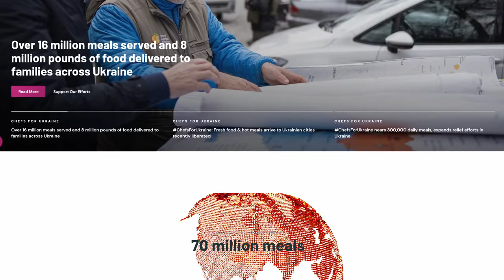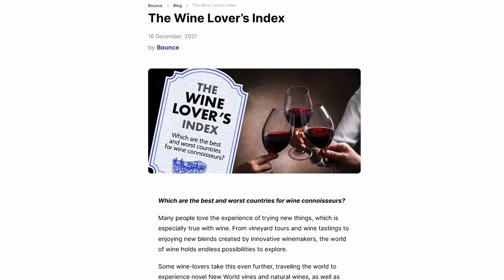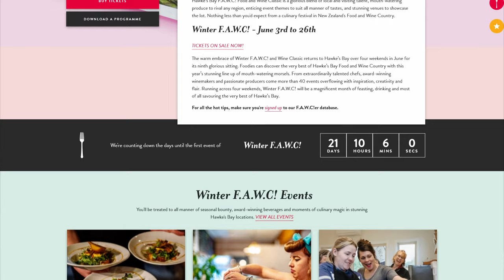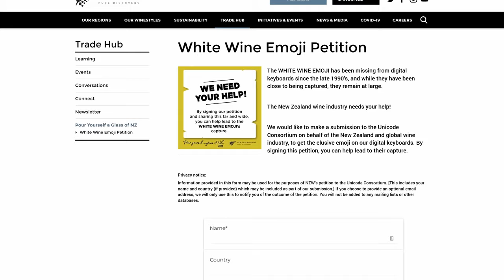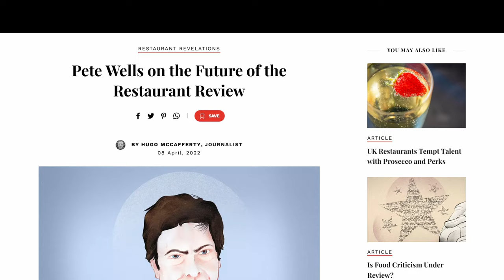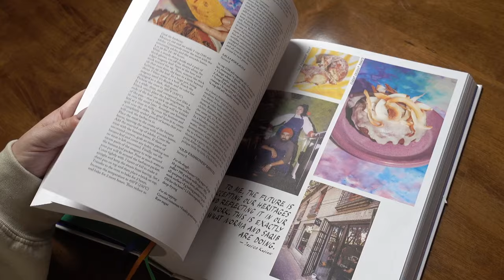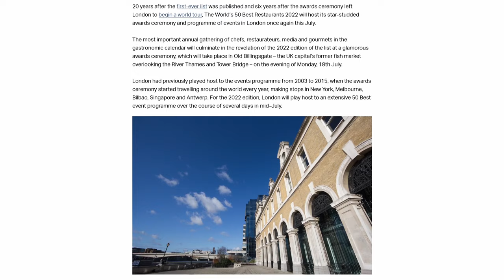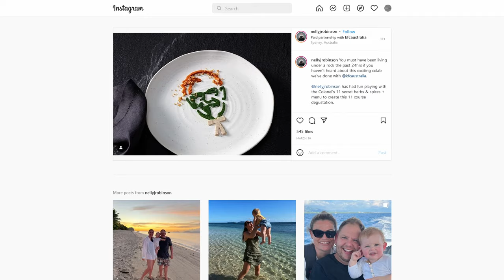NEW TASTES & FOOD OF THE MOMENT...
This week we’re celebrating the world's top countries for wine lovers to visit, we’re cosying up to clever chefs and their glammed up comfort food and showcasing one fast-food giants brilliant foray into the world of the gourmet degustation. We're making homemade pasta into an absolute art form, discovering a new range of spirits designed to sit totally outside of regular spirits categories and flavours and we’re cheering chefs worldwide as they unite to build resilient food systems with locally-led solutions….

Food & Wine Events
Hawke’s Bay Food & Wine Classic

Food Ideas
John Francis Designs / Pasta Moulds

Food Reads
Pete Wells / The art of the restaurant review

New Tastes
Boxer Spirits / If you email they can arrange delivery

Restaurant & Chef News
World's 50 Best Awards 2022

Photos by:
Sven Wilhelmy
Domingo Alvarez
Thought Catalog
Ryoji Iwata
By Upsplash